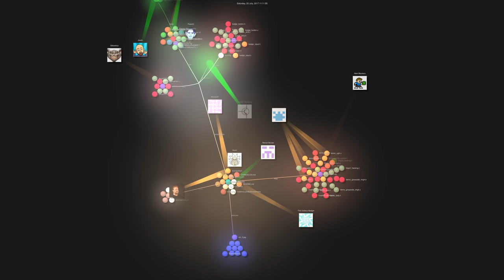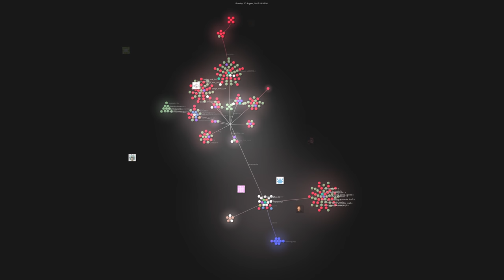SHA2017 badge Firmware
This is a gource visualisation of commits to the low-level firmware repository of the SHA2017 badge project.